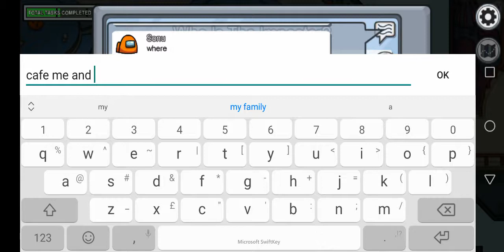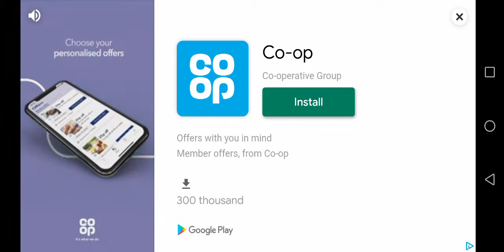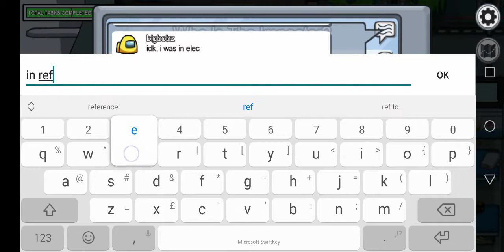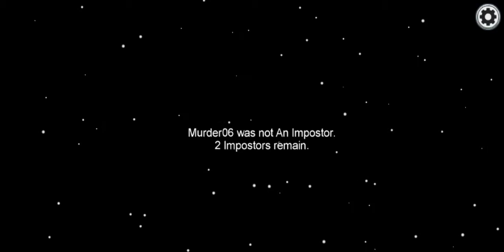Insane cremate gamplay